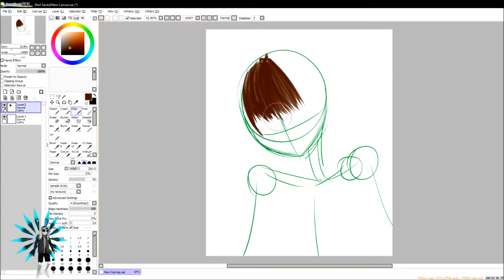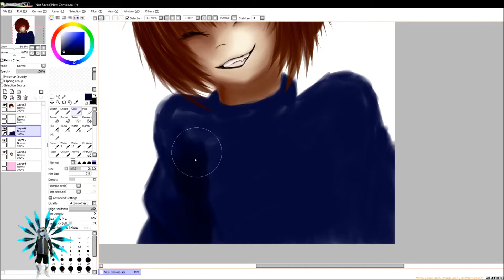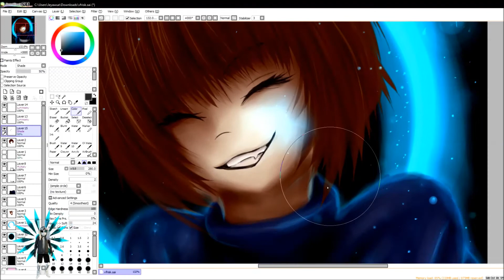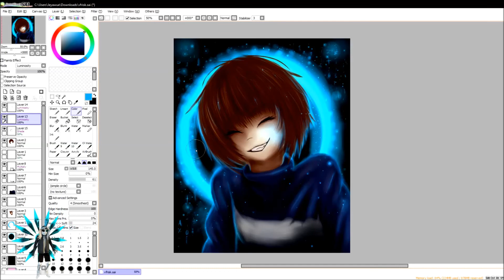Our future. Our hope. [Speedpaint/Undervirus]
\o/ I wanted to make a Frisk Icon but then this happened \o/
Frisk is a cutie -w- I am drawing her way to less in "serious pictures"
It took only 1 hour, I wrote by accident 2